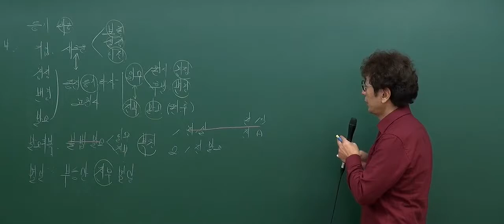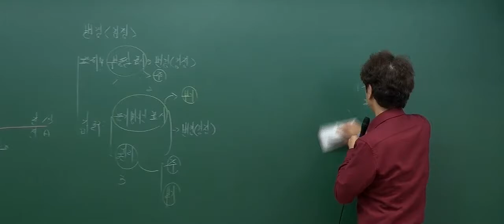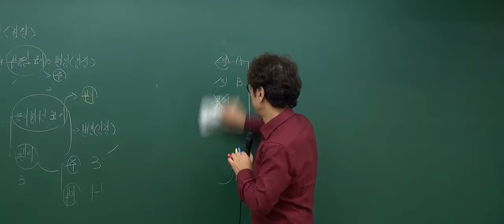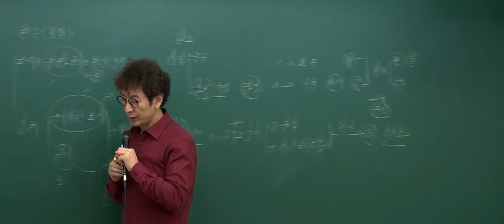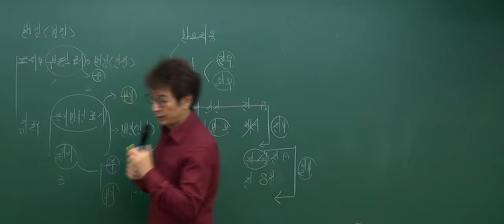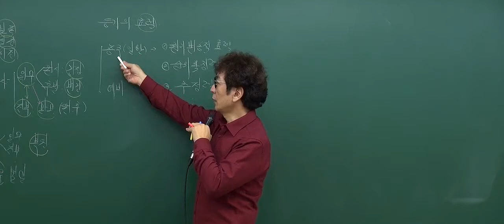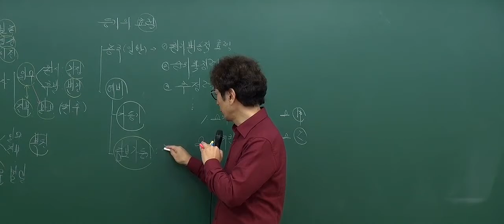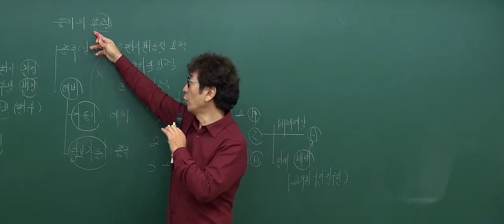[2017기초_6회2강] 공인중개사 강의_부동산공시법(박정환)_ 경정등기 (P.207)